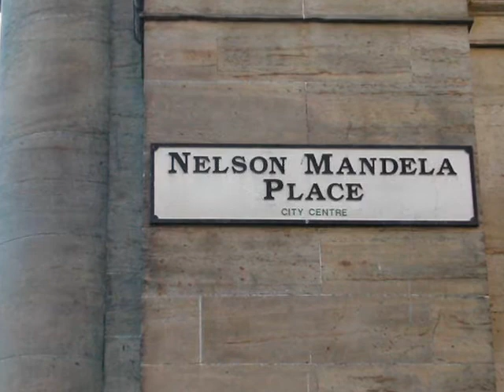Glasgow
In February 2003 we spent a few days in Glasgow and ,despite the weather, really enjoyed ourselves